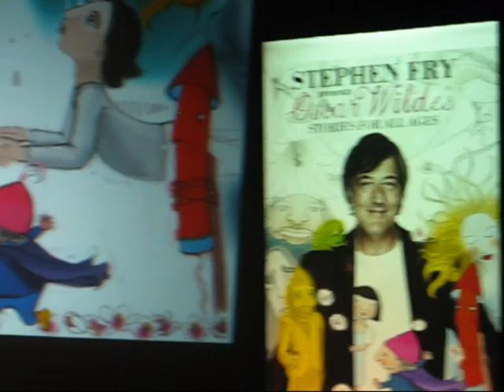Stephen Fry at Bloomsbury Theatre 16 October 2009 - Part 1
Stephen Fry at Bloomsbury Theatre 16 October 2009 - Part 1. It was a book signing event dedicated to Oscar Wilde and his fairy tales.
Lovely evening.
In this video Stephen talks about Oscar Wilde.
Please forgive me my shaking camera - I tried to watch and film at the same time.
By jein_gallaher